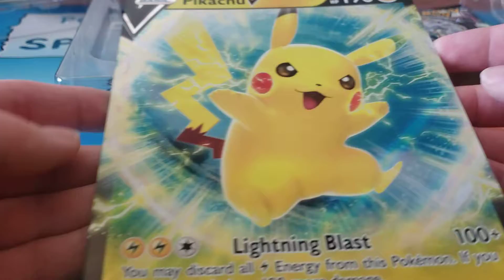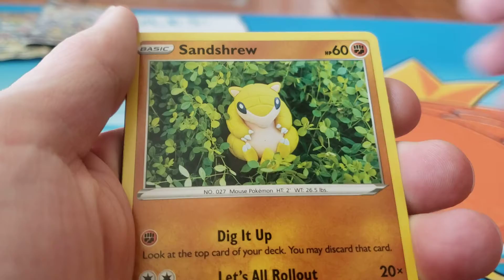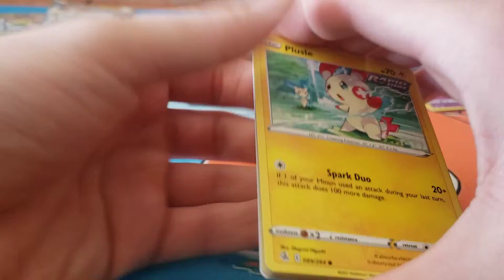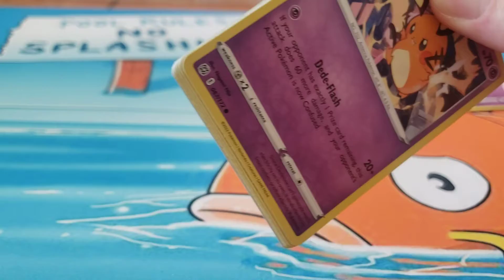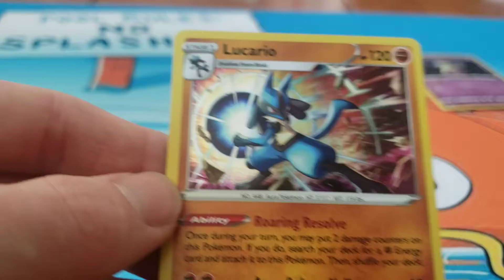Ouverture de carte box pikachu v Lucario days!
Petite vidéo ouverte de la boîte pikachu v